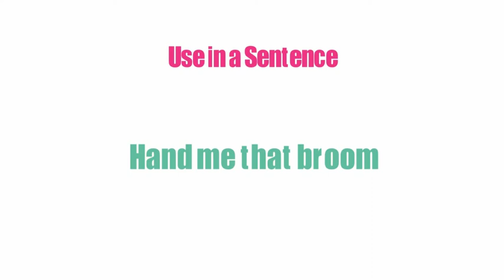What Does BROOM Means || Meanings And Definitions With Example in ENGLISH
What is the meaning of the word BROOM in English. What does BROOM means and what is the definition of the word BROOM . Here are its means and meanings. How to Pronounce the word BROOM in English like the Native British and English Speakers in British and American Accent. Here is also an Example of the Word BROOM use and used in a Sentence. Although this video is made in English but words used are so simple that you can easily understand its meaning in Hindi , meaning in Bengali , Meaning in Spanish , meaning and definition in Telugu , Tamil .
 Queries solved
1. BROOM Meaning in English
2. BROOM Meaning in Hindi
3. BROOM Meaning in Urdu
4. BROOM use in a Sentence
5. BROOM word Example
6. BROOM pronunciation
7. BROOM definition
8. BROOM defination
9. BROOM Ka Kia Matlab Hota Hai
10. BROOM kay urdu main kia meaning hain